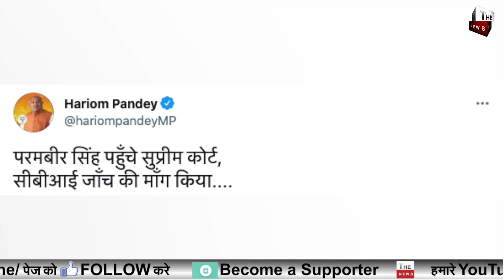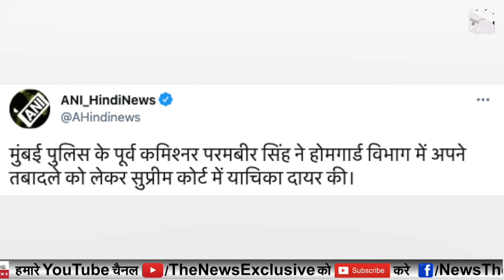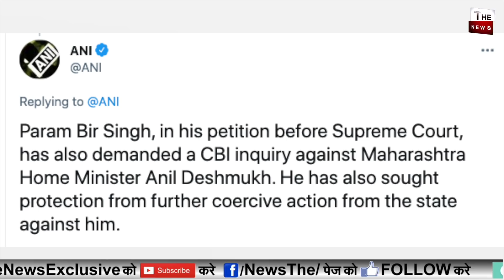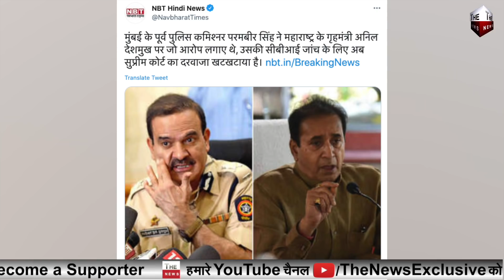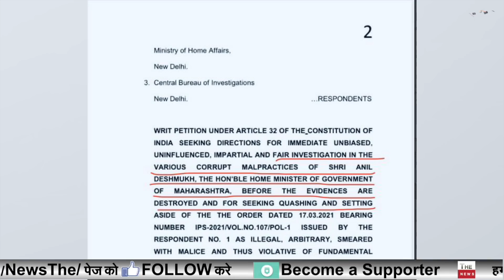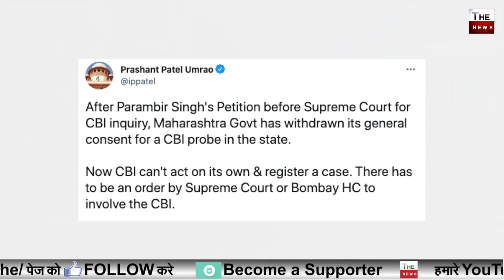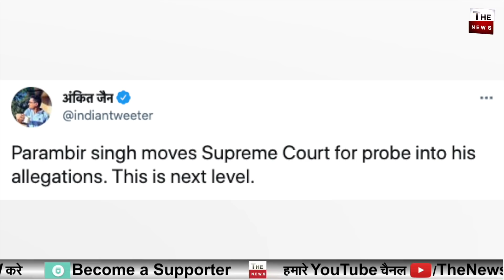Parambir Singh files petition before SC, Demand CBI inquiry against Anil Deshmukh, Sought protection